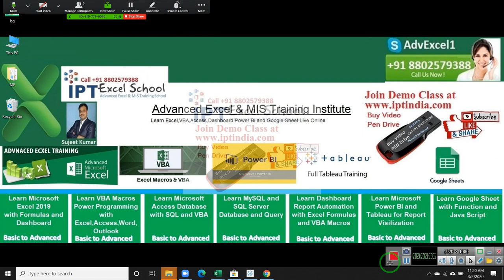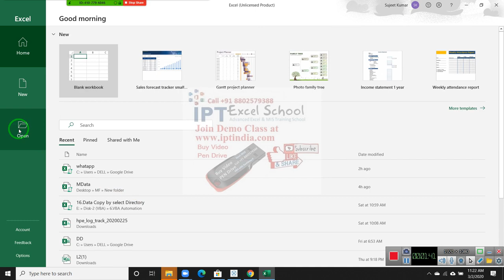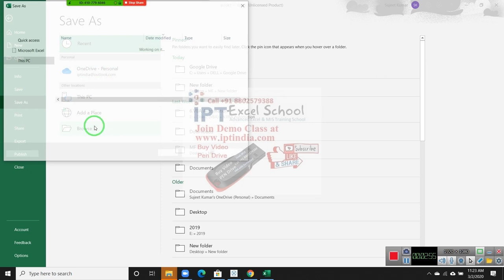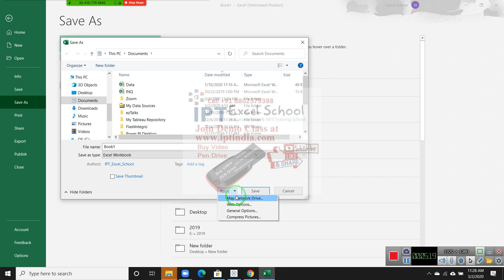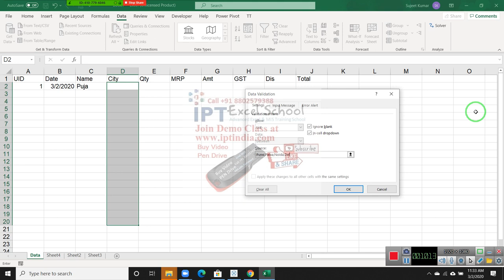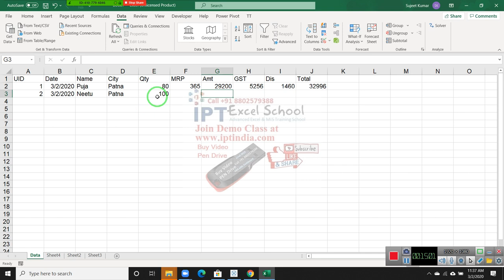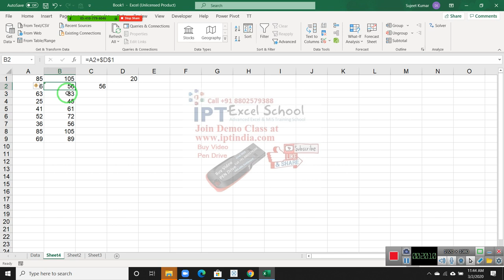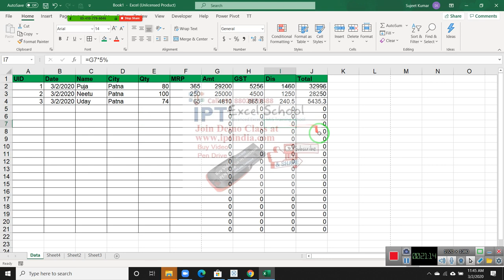Advance Excel Training in Hindi